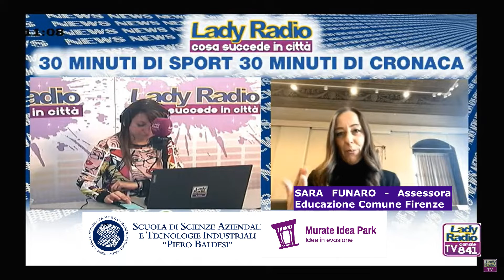MIP a Lady Radio: innoviamo la scuola. Lancio nuova call: CALLforSCHOOL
Nel consueto appuntamento del giovedì oggi abbiamo avuto un ospite speciale: l'Assessora all'educazione e al welfare del Comune di Firenze Sara Funaro, che insieme alla nostra Coordinatrice MIP Elena Nanni ha annunciato il lancio della nuova call mip: CALLforSCHOOL, pensata per raccogliere idee di business innnovative al fine di migliorare e modernizzare il sistema scolastico a tutti i livelli.
Sarà possibile iscriversi a partire dal 28 marzo